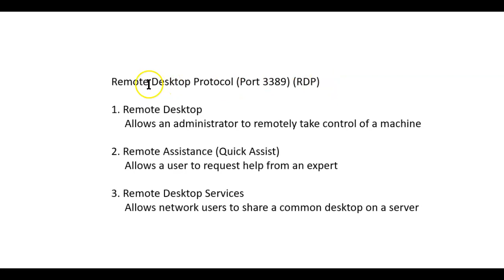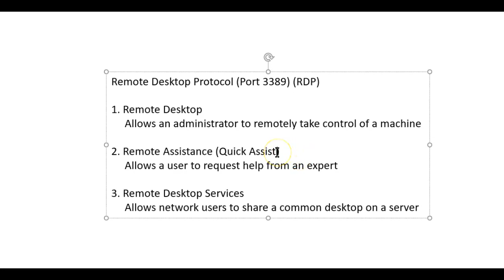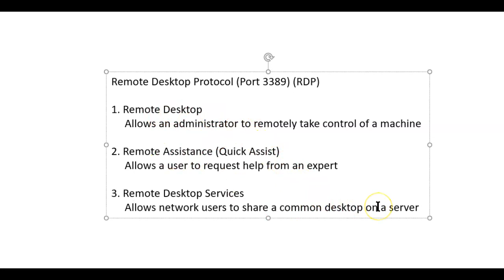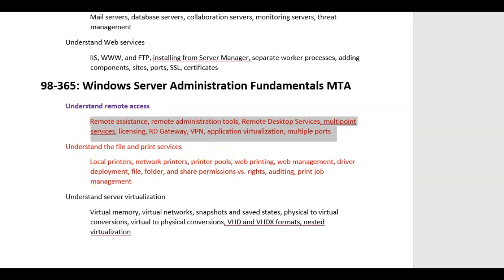RDP and Remote Access in Windows Server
This video is part of a course in Windows Server Fundamentals to prepare students for the microsoft MTA certification 98-365. It is not in-depth, but is an entry-level overview of the topics - just enough for the MTA.